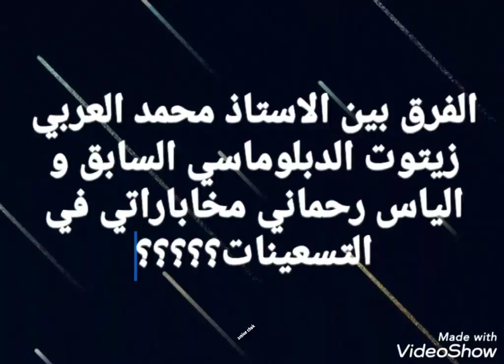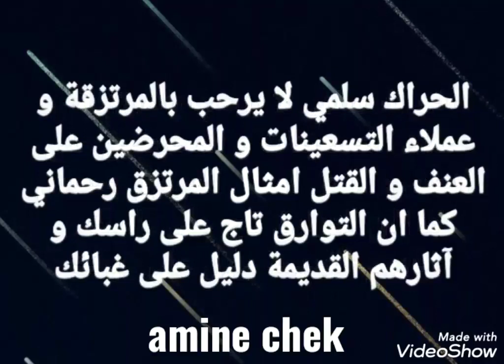إلياس رحماني المرتزق السابق في التسعينات المندس لتفريق الحراك. و أحد الخلايا النائمة